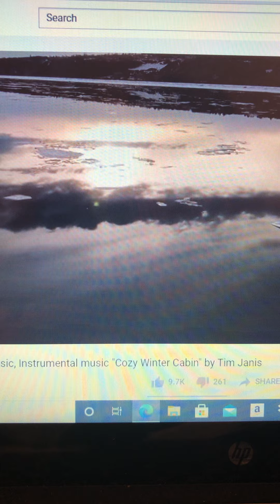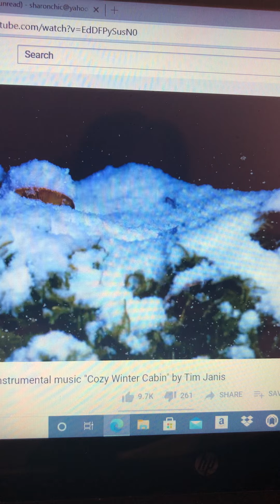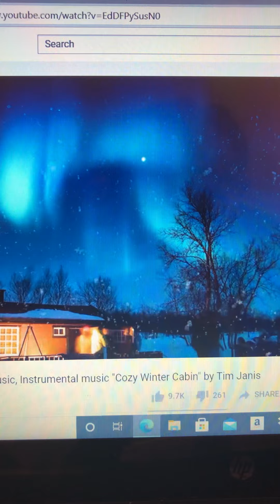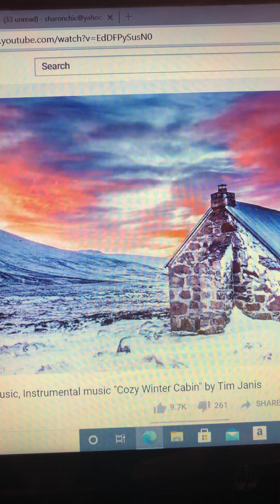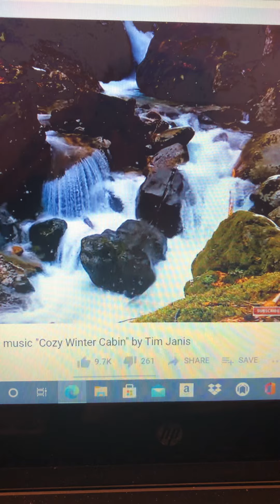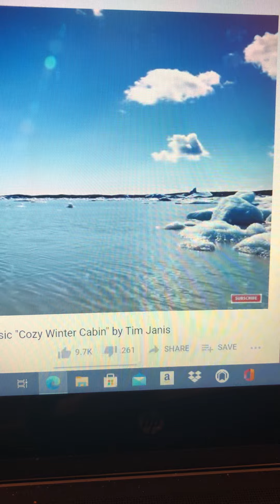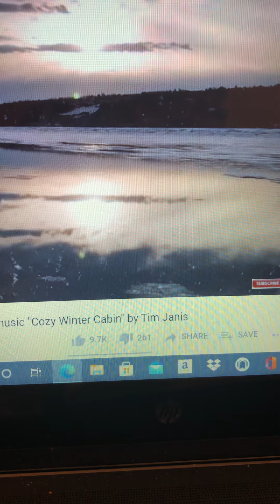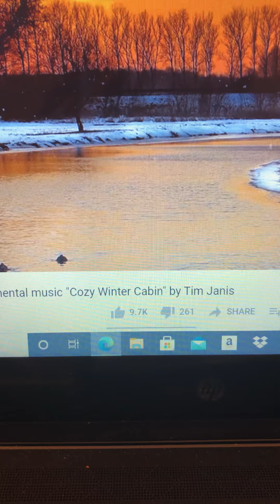When You Feel Overwhelmed!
1/15/2021
Sister Sharon
Above Inspiration